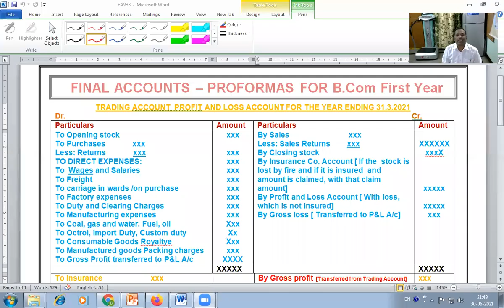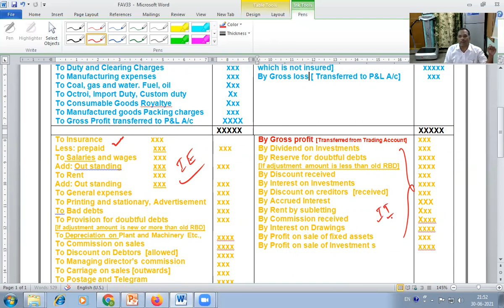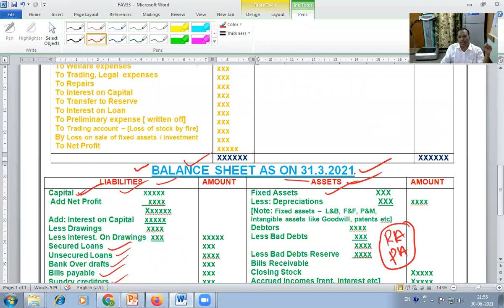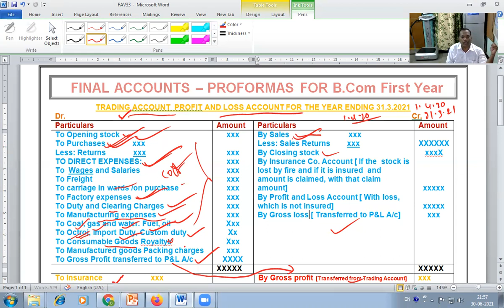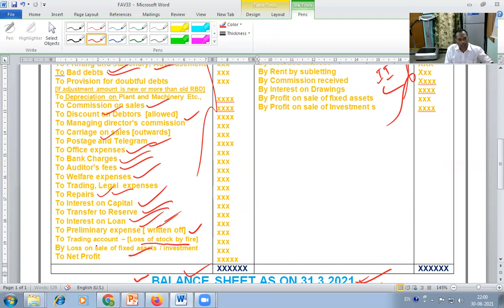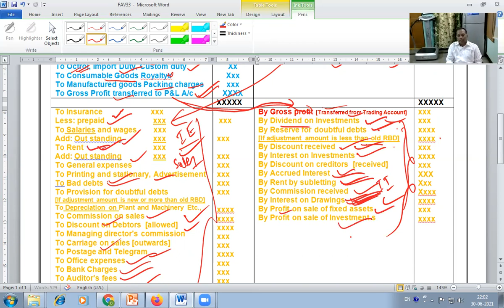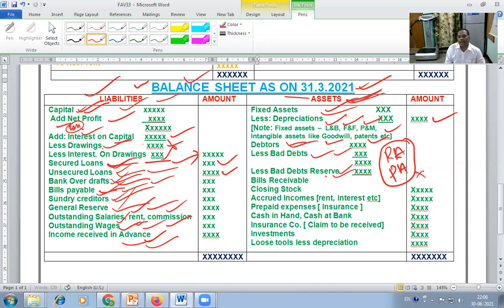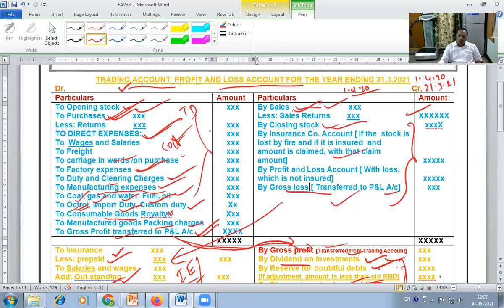ముగింపు లెక్కల నమూనాలు FORMATS OF TRADING ACCOUNT,PROFIT & LOSS A/c AND BALANCE SHEET-VIDEO No. 36